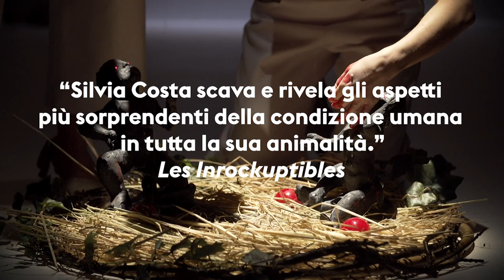Silvia Costa - Nel paese dell'inverno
“Silvia Costa scava e rivela gli aspetti più sorprendenti della condizione umana in tutta la sua animalità.“
Les Inrockuptibles

22 — 24 MAR 2019
Triennale Milano
FOG TRIENNALE MILANO PERFORMING ARTS

Con un’indagine poetica e visuale sull’opera di Cesare Pavese, Silvia Costa mette in scena un lavoro che si relaziona alla realtà attraverso la trasfigurazione delle cose in immagini e simboli. Dialoghi con Leucò, una delle ultime opere dello scrittore, si abbandona anacronisticamente alla mitologia per interrogare la sofferenza e la violenza del presente. Nel paese dell'inverno esplora i segreti misteriosi e i destini inspiegabili che si intrecciano in sei del 27 dialoghi dell’opera, adattati per la scena: Il Mistero, La Belva, L'Uomo-Lupo, La Madre, Il Diluvio, Gli Dei. Il venire alla luce, la colpa, il castigo, l'animalità dell'uomo, la minaccia di estinzione del diluvio o lo sguardo creatore degli Dei: l’artista trasforma questi temi in visioni, dando voce a un dialogo tra corpi, oggetti e suoni, in una costante tensione tra i gelidi mostri del reale e la fragile trama del mito.

Liberamente tratto da "Dialoghi con Leucò" di Cesare Pavese
Regia, adattamento e scenografia: Silvia Costa
Con: Silvia Costa, Laura Dondoli, My Prim
Creazione sonora: Nicola Ratti
Disegno luci: Marco Giusti
Costumi: Laura Dondoli
Collaborazione alla scenografia: Maroussia Vaes
Sculture di scena: Paola Villani
Osservazione vocale: NicoNote
Produzione: MC93 — Maison de la Culture di Seine-Saint-Denis
Con il sostegno: Festival d’Automne à Paris
Coproduzione: Le Quai — CND Angers Pays de la Loire, FOG Triennale Milano Performing Arts, Festival delle Colline Torinesi / TPE Teatro Piemonte Europa, Teatro Metastasio di Prato, LuganoInScena LAC ( Lugano Arte e Cultura ), Teatro Stabile del Veneto.
Con il supporto di: Fondazione Nuovi Mecenati - Fondazione franco-italiana di sostegno alla creazione contemporanea